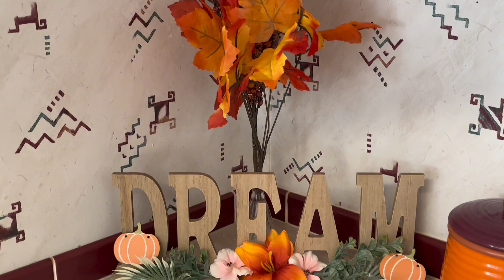DECORACIÓN DE MI CASA OTOÑO-HALLOWEEN🍁 Decoración economica 💲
Hola amigas como están espero que bien les dejo este videito de Decoracion de otoño con la combinación de hallowen muy fácil y bonita 🍁🎃